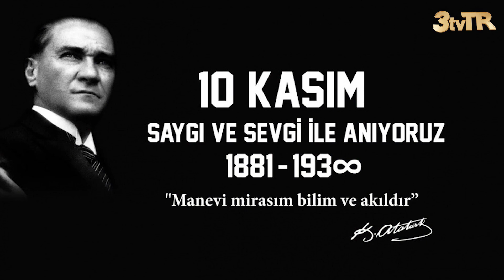ÖDEMİŞ'TE 10 KASIM ATATÜRK'Ü ANMA PROGRAMI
ÖDEMİŞ 10 KASIM'I, KÜLTÜR MERKEZİNDE ÖDEMİŞ ORTAOKULU ANMA PROGRAMI İLE GEÇİRDİ.